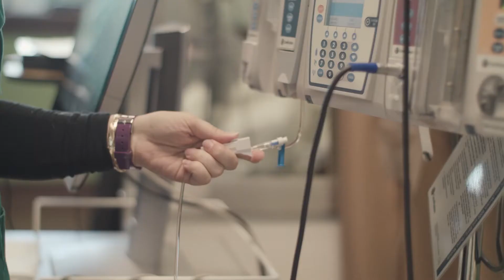Be A Healer at Montana Tech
What it means to be a Montana Tech healer. Montana Tech nursing is the future for nursing in the state of Montana and nursing alumni make a difference around the world.

Montana Tech is the solution. Find your solution today.